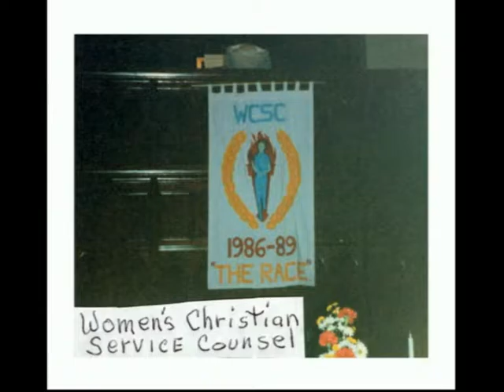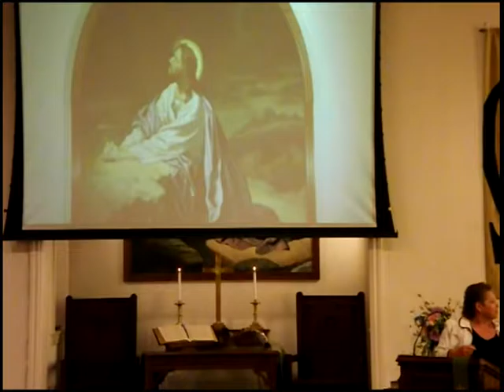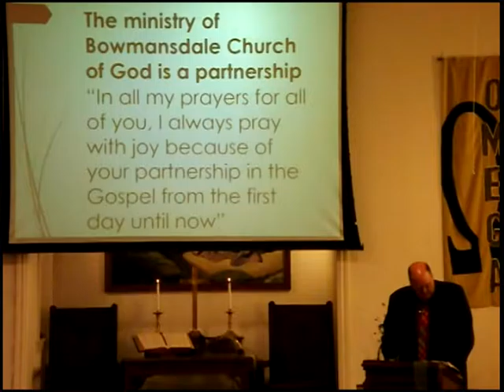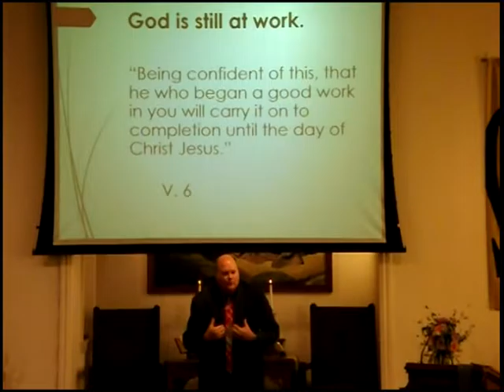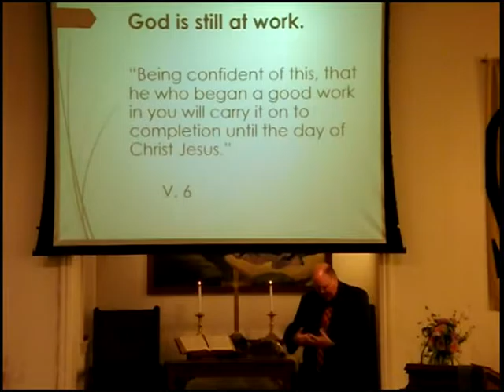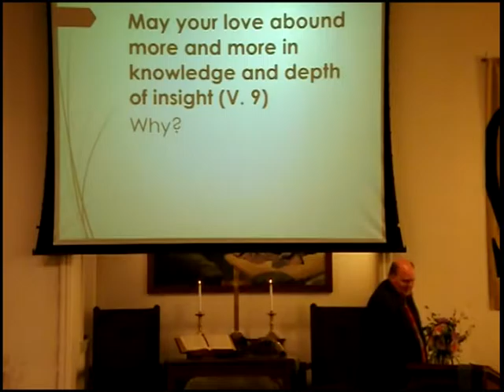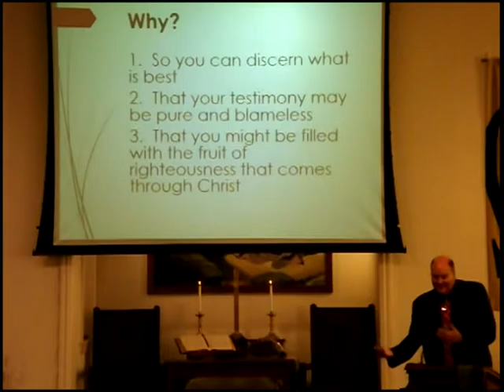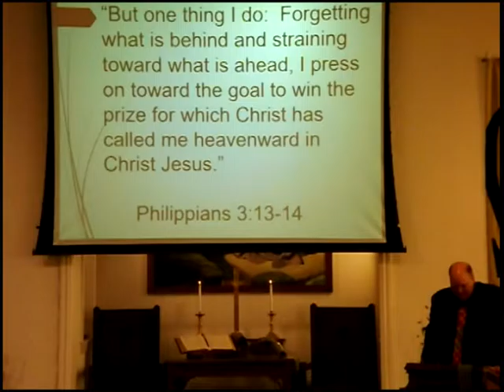8/28/16 An Anniversary Day Challenge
8/28/16 "An Anniversary Day Challenge" sermon on Philippians 1:3-11 given by Dr. Kevin Richardson